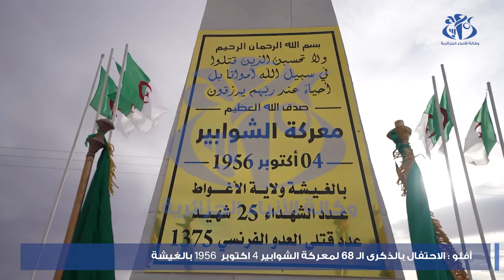أفلو: إحياء الذكرى الـ 68 لمعركة الشوابير 4 أكتوبر 1956 بالغيشة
أفلو (وأج)- أحيت الأسرة الثورية  بأفلو ولاية الاغواط، ذكرة معركة الشوابير التي وقعت بتاريخ 4 أكتوبر 1956،  وتعد أكبر معركة بالمنطقة حسب شهادات مجاهدين احياء، اسفرت عن 1375 قتيل من قوات العدو الفرنسي ، بالإضافة إلى تكبيد العدو خسائر مادية فادحة.